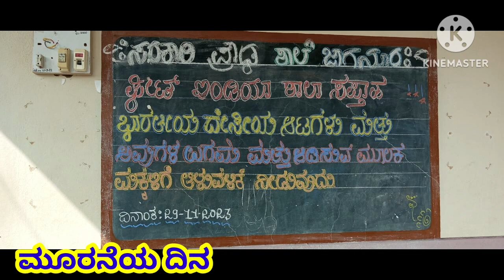Day 3 ಫಿಟ್ ಇಂಡಿಯಾ ಸಪ್ತಾಹ 2023 | Day 3 (29-11-2023)